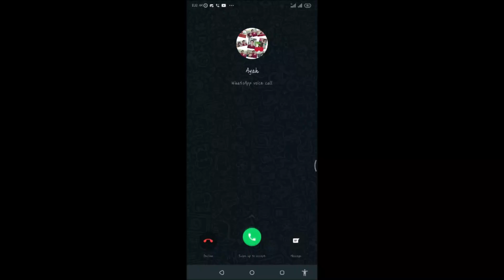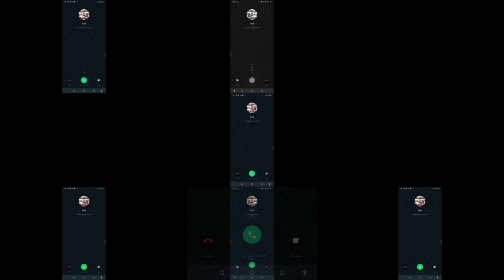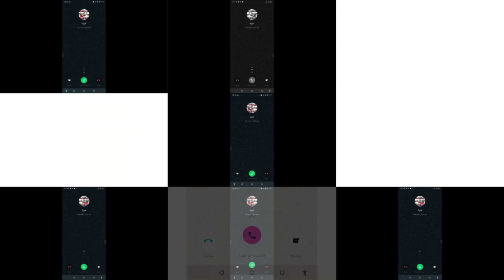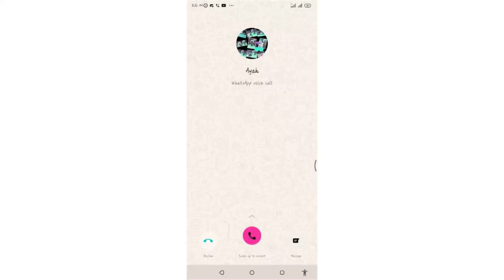Xiaomi Ringtone Toy Robot - Sparta Gamma V3 Remix